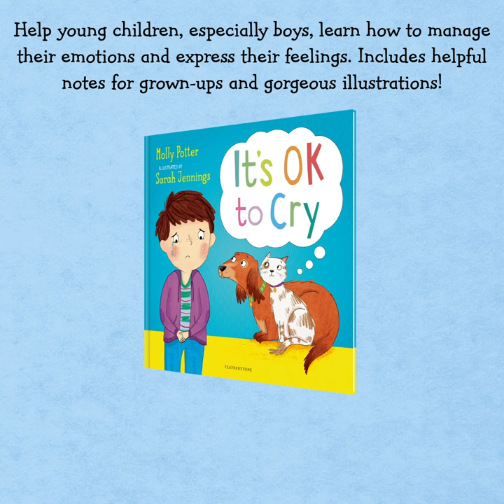It's OK to Cry by Molly Potter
Young children can find it really frustrating when they are unable to explain what they are feeling and express their emotions. Cue: this book! Written with boys in mind because they are often encouraged to suppress their feelings, Molly Potter covers a whole range of emotions from those that are uncomfortable to happy feelings where you care about yourself and other people.

Perfect for starting those all-important conversations, It's OK to Cry includes colourful illustrations, child-friendly strategies and vocabulary for managing feelings, and helpful notes for parents, carers and practitioners.